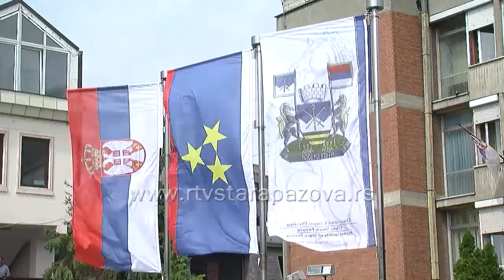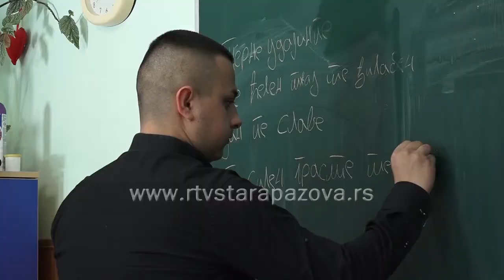Romskim maturantima predstavljena prava na olakšice kroz obrazovanje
Romskim maturantima Stare Pazove predstavljene su afirmativne mere koje se primenjuju pri upisi u srednje škole kao i stupendije i ostale beneficije  koje mogu da ostvare kroz  srednjoškolsko obrazovanje. Tribini koju je organizovala Kancelarija za romska pitanja Stare Pazove prisustvovali su i predstavnici sve tri srednje škole  Stare Pazove.